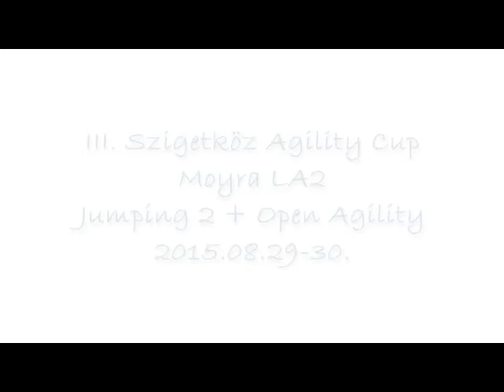Szigetköz Agility Cup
Moyra - All That Magic of Daiquincy
Jumping 2 + Open Agility